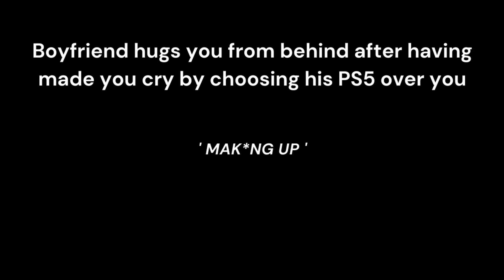[ASMR] M4F Boyfriend hugs you from behind while you're sleeping, After having made you Cry.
Boyfriend comforts you after having made you cry(when he chooses his PS5 over you), I hope this can make your day a little brighter.

Special thanks to my patrons:
-Claudine Langlais
-Nandanie
-Rosemary
-Devyn
-Mrs. Secret 2018
-Tulip A
-L.kane
-Navaeh lover
-Nessa
-Eyena Joy

A special thanks to my cuties too(Channel members)
-Rayx-HQ
-irem